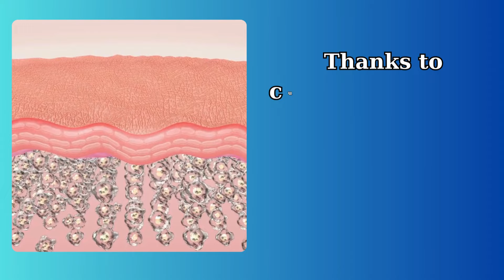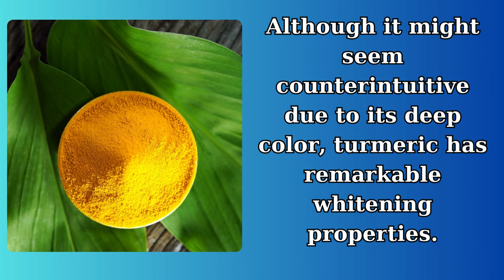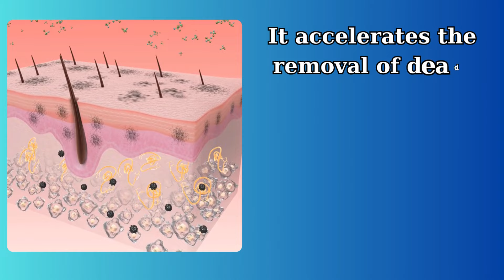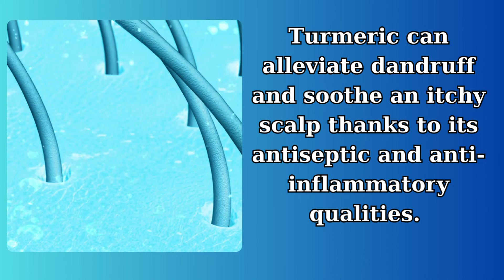109 Little Known TURMERIC Benefits for Glowing SKIN and HAIR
Turmeric, a vibrant and aromatic staple in your kitchen, holds the key to unlocking a world of hidden benefits for your skin and hair. Join us as we explore how this extraordinary spice can revolutionize your beauty regimen, enhancing your natural glow and bringing out the best in your appearance. Get ready to discover a healthier, more radiant you with every sprinkle of turmeric